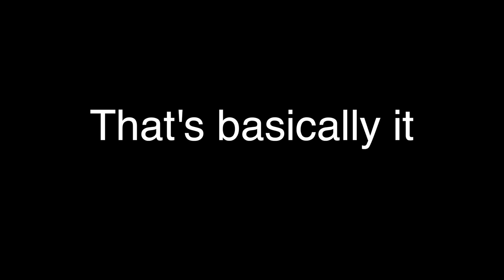Exams and Stuff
EXAMS YAY I LOVE THEM SOOOO MUCH! No actually I don't.